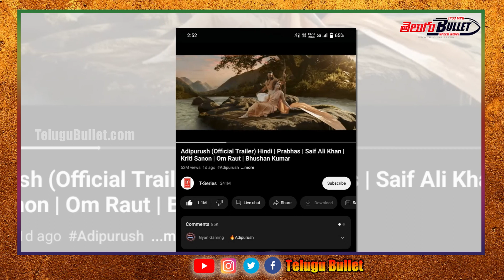ఆదిపురుష్ కి తిరుగులేదు | Prabhas Adipurush Censor Talk | Adipurush Tickets Controversy|TeluguBullet